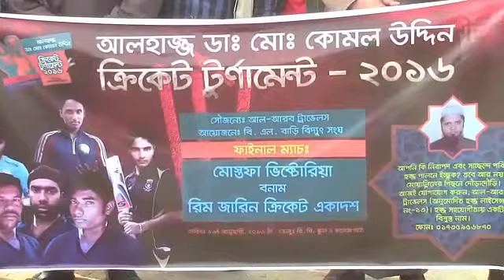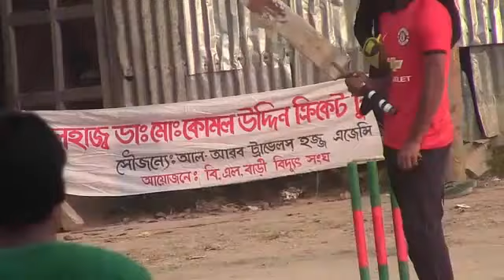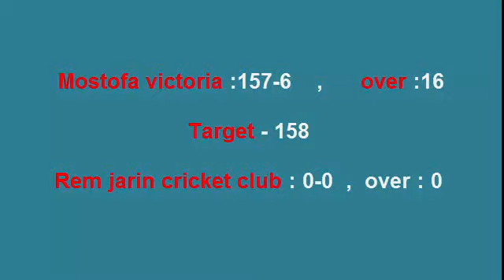Alhaz komol uddin cricket tournament -2016